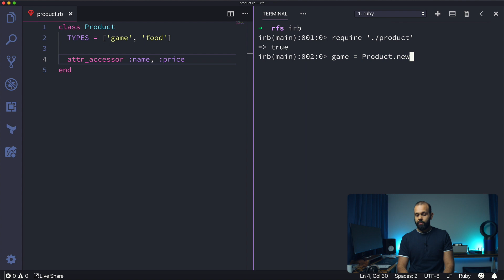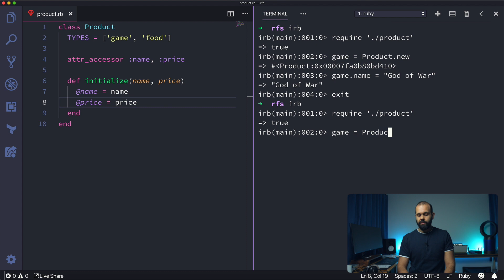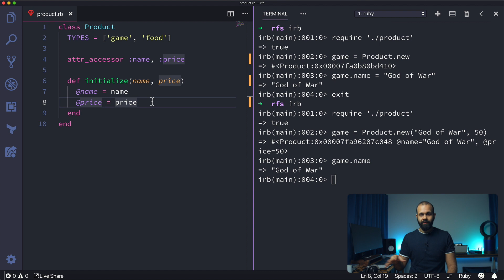Ruby: Object Initialization Part 1 - 012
When we call the .new method on our class we are initializing the object. Ruby calls the initialize method. By default ruby handles this for us when we define a class however we can define the behavior of the initialize method ourselves.